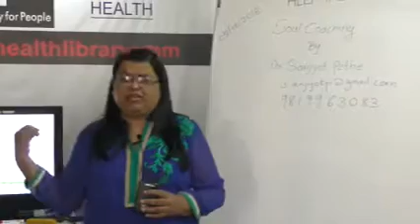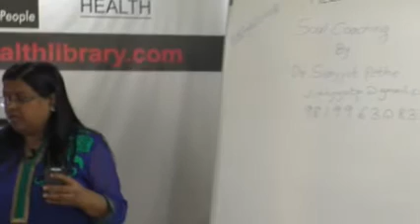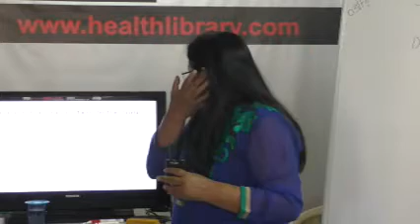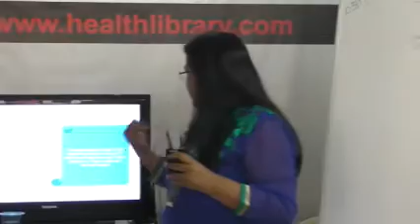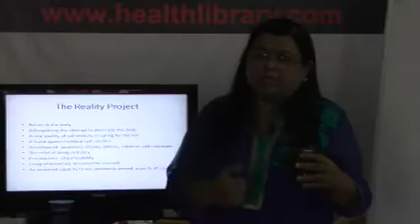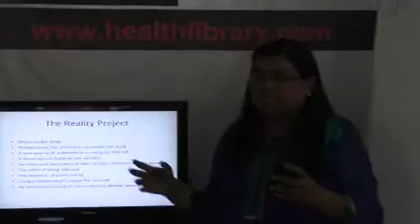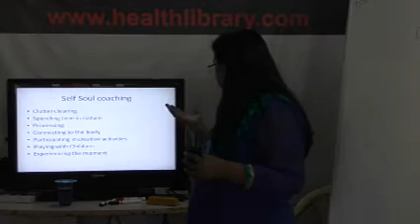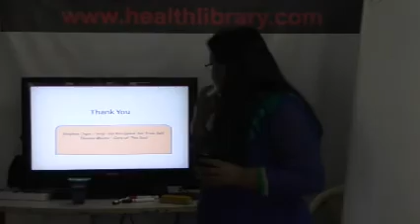Soul Coaching By Dr. Sanjyot Pethe On Health Help Talks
This video is a talk by Soul Coaching  on 2rd February 2018. Topic: Soul Coaching. This is part of the  HELP Talk series at HELP, Health Education Library for People, the worlds largest free patient education library.